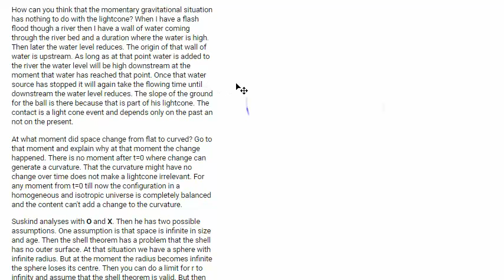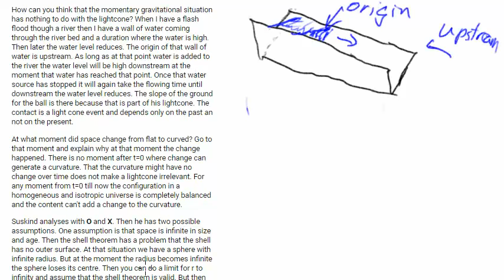PaulGradenwitz Part17 2018 06 22 10 55 13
Part 17:
Wading into water analogies with Paul Gradenwitz.

0:20 Effects of events on a particle of mass m.  Causes from the past.

0:55 George says "the lightcone is of no relevance"  If all the objects are stationary, I can see some justification of such a statement.  But if all the objects are moving, it does make a difference.

2:00 Repeating...

2:30 Case 1. The particles are moving. Looking at the light-cone. The events affecting the particle at a given time are ...(pointed out on screen) The simultaneous events are. (pointed out on screen) The events of constant cosmolocal time are. (pointed out on screen)

4:00 Case 2... We don't have things moving away from each other.  Definitely NOT Milne's model.  In this situation the Cosmological time and the Euclidean simultaneity are identical.  It makes no difference whether you use the events intersecting the lightcone or events intersecting the plane of simultaneity.

5:15 Case 3 is essentially identical to case 2 except we erase the lower lines, and say those objects simply don't exist until t=0.  They haven't existed since infinity.

6:20 So where the past light-cone intersects t=0 and a worldline of a particle, it represents that the particle is spontaneously coming into existence.

6:50 Okay, now going deep into analogy territory.  Drawing a "river bed" and a "high water" place.

7:50 Drawing origin, and "upstream" direction.

8:20 Drawing "point downstream"

8:40 Slope downstream for the ball?  Lightcone?  Um.

9:00 Speculating... The slope is something to do with properties of the spacetime?  Permeability and permittivity of space?

9:48 Contact point of water and point downstream.  The water represents fields of force... and it depends on events in the past.

10:30 I can state that the coordinates of the contact point, depends on something in the present...not just the past.  The coordinates of events on the light-cone will shift, depending on the observer's velocity.  Accelerating does move the events on the light-cones.

12:00  The existence of the event you are interacting with depend only on the past.  But the observed coordinates depend on your velocity, as well as your position.